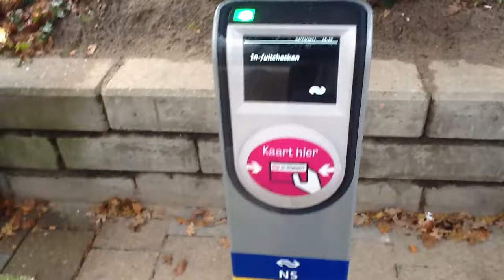OV Chipkaart Foutmelding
Een OV Chipkaart Foutmelding bij NS